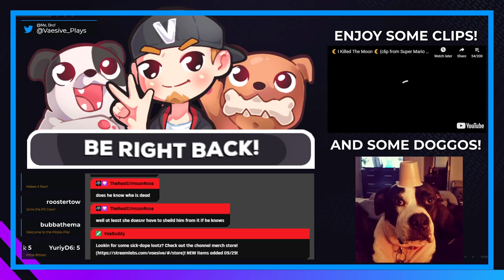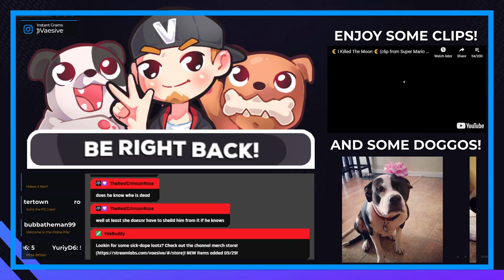Chapter 4: The Apprentice | A Plague Tale: Innocence #4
NOOOOOOO PIGGY FRIEND, WHYYYYYYY?!?!

I don't like this game anymore 😭